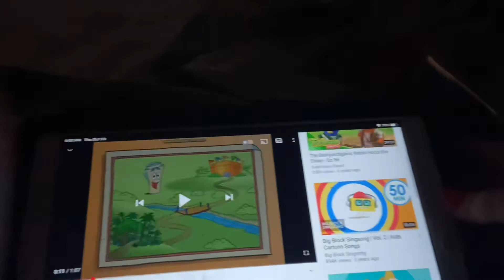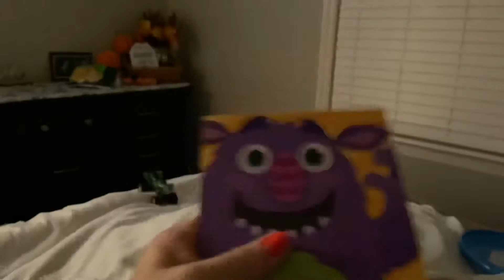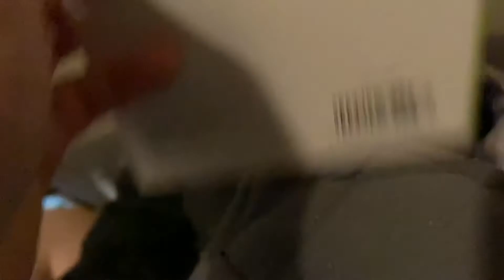Scary Bedtime Story and Halloween Cards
We made up a scary story and opened another Halloween card